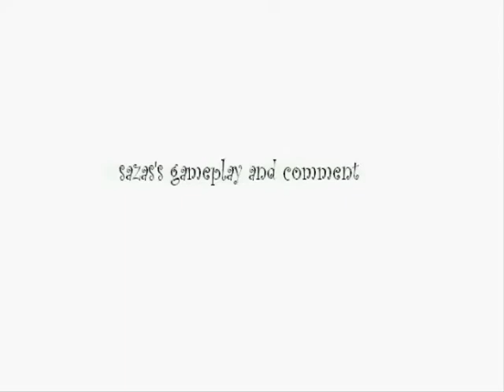Egg Blast Gameplay and Commentary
another miniclip gameplay send me requests of gameplay and commentary.